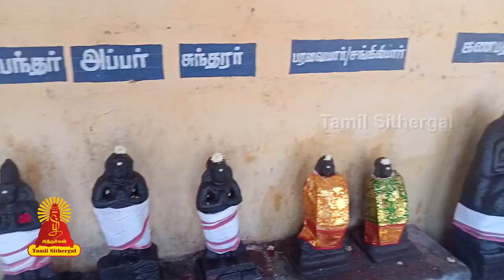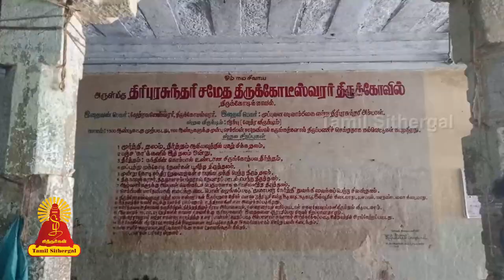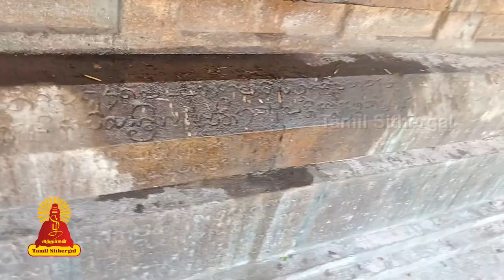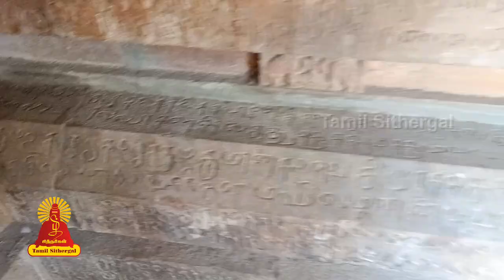மூன்று கோடி முனிவர் வழிபட்ட தலம் திருக்கோடிக்காவல் கோடீசுவரர் கோயில் | Tamilsithergal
இத்தலம் மூன்று கோடி முனிவர்களால் வழிபடப்பட்டதாகும்.[1] இக்கோயில் கண்டாதித்தசோழன் மனைவி செம்பியன்மாதேவியால் கற்றளியாக்கப்பட்டது.

கோடீசுவரர் கோயில் என்பது திருஞானசம்பந்தர், சுந்தரர், திருநாவுக்கரசர் ஆகியோரால், தமிழ்நாடு மாநிலத்தின் தேவாரம் பாடல் பெற்ற சிவத்தலமாகும். இவ்வூரானது வேத்ரவனம் என்று புராணகாலத்தில் அழைக்கப்பட்டுள்ளது. இத்தலம் பெரிய கோயில் என்று வழங்கப்படுகிறது.[1] தேவாரப் பாடல் பெற்ற தலங்களில் சோழ நாடு காவிரி வடகரைத் தலங்களில் அமைந்துள்ள 37வது தலம் ஆகும்.

அமைவிடம்
மயிலாடுதுறை - கதிராமங்கலம் சாலையில், திருவிடைமருதூருக்கு வடகிழக்கில் 12 கி.மீ. தொலைவில் அமைந்துள்ளது.[1] இத்தலம் தமிழ்நாடு தஞ்சாவூர் மாவட்டத்திலுள்ள திருக்கோடிக்காவல் எனும் ஊரில் அமைந்துள்ளது. இத்தலத்தின் தலவிருட்சமாக பிரம்பும், தீர்த்தமாக சிருங்கோத்பவ தீர்த்தம் மற்றும் காவிரிநதி ஆகியவையும் உள்ளன.

Entertainment
Music of Asia
Music
Song
Hindi
hindi songs
t-series
new hindi songs
tseries
tseries songs
Bollywood
2021 hindi songs
2021 new songs
new song
2021 songs
bollywood songs
film songs
2021 film songs
Movie
hindi movie songs
Idol

Religion
Society
latest speech
People & Blogs
desa mangaiyarkarasi
sollarasi
athma gnana maiyam
variyar
variyar swamigal
krubanandha variyar
sorpozhivu
சொல்லரசி
தேச மங்கையர்க்கரசி
ஆத்ம ஞான மையம்
சொற்பொழிவு
வாரியார்
வாரியார் ஸ்வாமிகள்
சுவாமிகள்
கிருபானந்த வாரியார்

Entertainment
Music
Music of Asia
Song
devotional songs
tamil songs
bhakti songs

Entertainment
Music
Music of Asia
Autos & Vehicles
amman songs
devotional
devotional songs
Song
vinayagar songs
bhakthi